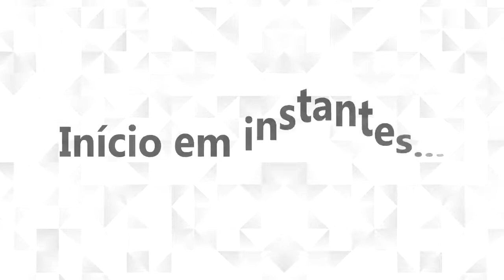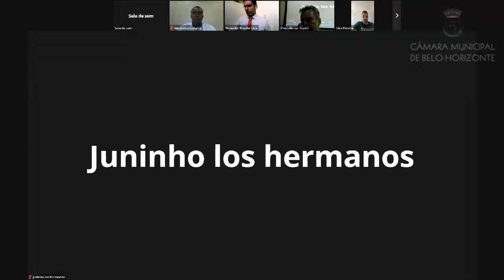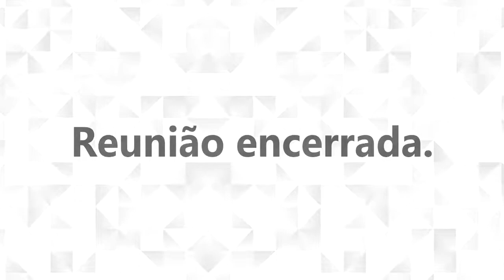1ª Reunião Conjunta - PL 314/2022